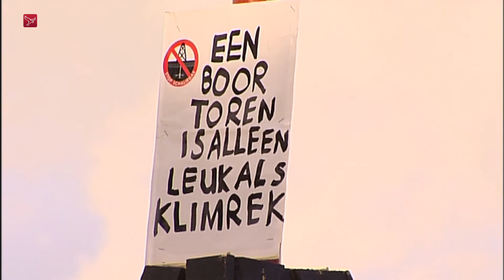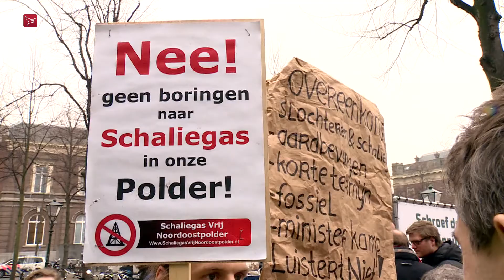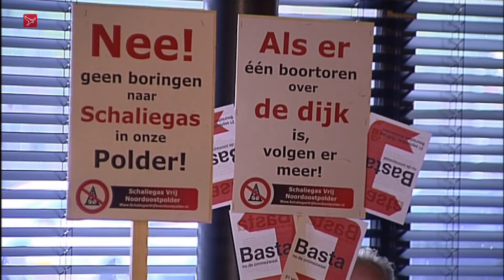Boek over strijd tegen winning schaliegas: 'We blijven alert'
Jarenlang werd er fel geprotesteerd tegen het boren naar schaliegas in de Noordoostpolder. Maandagavond werd het boek 'Tegengas voor Duurzaam', over die periode van 2014 tot 2019, in 't Voorhuys in Emmeloord gepresenteerd. Het boek is geschreven door onderzoekers Michiel Köhne en Elisabet Rasch van de Wageningen Universiteit. Zij begonnen in 2014 hun onderzoek naar de protesten vanuit de bevolking tegen het boren naar schaliegas.

"Voor ons was het heel belangrijk dat het boek er kwam, omdat wij het onderzoek heel graag wilde delen met de mensen die hebben meegewerkt", vertelt Elisabet Rasch. "Ik denk dat het een belangrijk naslagwerk is voor de geschiedenis van de Noordoostpolder. Om te leren van hoe mensen die tegen het boren naar schaliegas zijn, zich hebben georganiseerd."